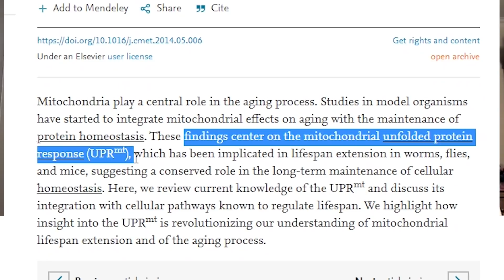Finding aging therapeutics in the right context (Martin Borch Jensen)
In this video I had great fun speaking with Martin Borch Jensen, Chief Scientific Officer at Gordian Biotechnology, a company that have created the first in vivo therapeutic screen to improve drug design for complex diseases of aging. Previously he was a Post-Doc at the Buck Institute for Research on Aging working on the mitochondrial unfolded protein response. In this discussion we chat further about how this screen works and what the company hope to achieve in terms of therapeutics as well as Martin's recent project 'Longevity Impetus Grants' and also his general interests in the field.

TIMESTAMPS:
Introduction - 00:00
Ideas and previous work on aging - 01:30
How to study aging - 10:15
Gordian Biotechnology & gene therapies - 13:00
Aging Therapeutics - 45:00
Longevity Impetus Grants - 49:00
Longevity areas of interest - 1:04:00
Advice - 1:08:00